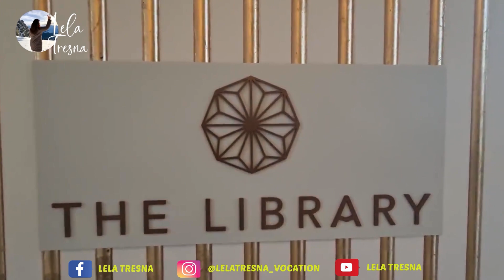Four Seasons Hotel Bintang 5, Elegan, Kamar Mandi Full Marmer Italy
Kamar Hotel Instagramable, ini Kamar luas dan Aeshetic banget. Perpaduan yang sangat mewah dan elegan. Kamar mandinya full marmer dari Italy. Letaknya strategis. Nonton ya yang masih penasaran review kamar dari hotel @fourseasons
Address :
Capital Place, Jl. Gatot Subroto No.Kav. 18, Kuningan, Kecamatan Setiabudi, Kota Jakarta Selatan, Daerah Khusus Ibukota Jakarta 12710